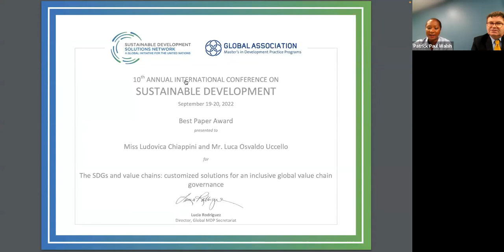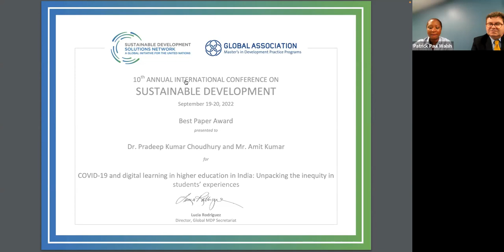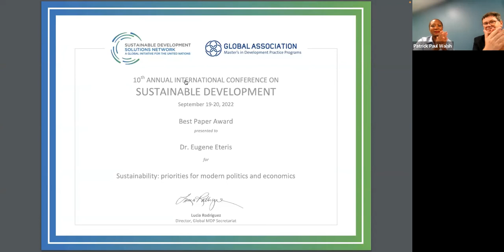ICSD 2022 Plenary 4 | 10 Years of ICSD and the 2022 Best Paper Awards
We reflected on this year's theme, A Decade of ICSD. A keynote address from Ms. Sandrine Dixson-Declève, President of the Club of Rome, highlighted how the field of sustainable development has changed over the last decade and what we can expect moving forward. We then heard from Patrick Paul Walsh, VP of Education at SDSN and Lucia Rodriguez, Director of the Master’s in Development Practice Program who have been along for ICSD since the beginning. Lastly, we announced our best paper winners:

- Dr. Eugene Eteris: Sustainability: priorities for modern politics and economics
- Cecilia Gomes: Comparative Studies of the Impact of US Foreign Aid on Economic Development in the Global South: The Middle East and North Africa vs. sub-Saharan Africa
- Ludovica Chiappini and Mr. Luca Osvaldo Uccello: The SDGs and value chains: customized solutions for an inclusive global value chain governance
- Dr. Pradeep Kumar Choudhury and Amit Kumar: COVID-19 and digital learning in higher education in India: Unpacking the inequity in students’ experiences
- Pooja Pandey, Nisha Vernekar, Avinash Reddy, Dr. Rahela Khorakiwala, and Ms. Sakshi Pawar: Passing the Baton: Understanding the Public Private Partnership (PPP) Model of Pre-Primary Education in Mumbai, India
- Vera Barinova, Vladimir Potashnikov, and Aleksandr Golub: Theoretical aspects of the development trap in new conditions